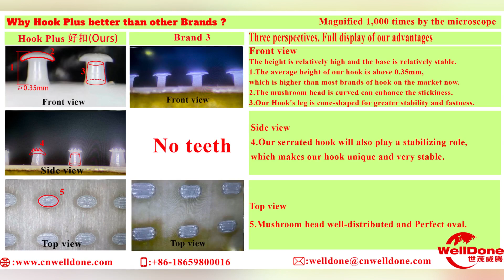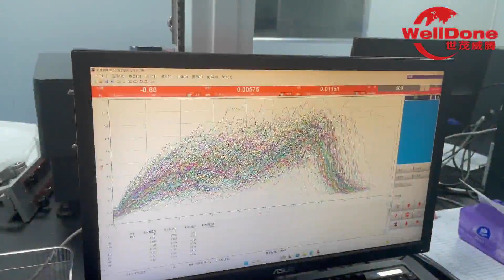HOOK PLUS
Our own brand——Hook plus
The mushroom head is curved can enhance the stickiness and well-distributed and Perfect oval.
Our serrated hook will also play a stabilizing role,which makes our hook unique and very stable.

If you are interested in our new product,Welcome to consulting!